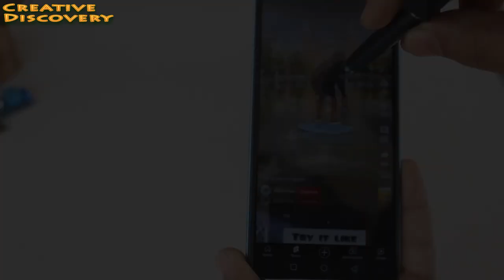Automatic Scroll Machine For Tiktok, YouTube Shorts, FB Reel Video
PARTS: (Amazon)
Gear Motor
Timer Module
Touch pen
Glue Gun
Hole Saw Cutter
Thank you for joining me and I will see you guys again next time with the next video that I do.